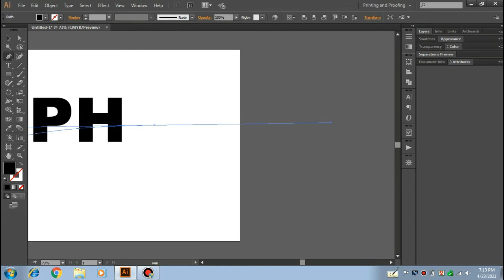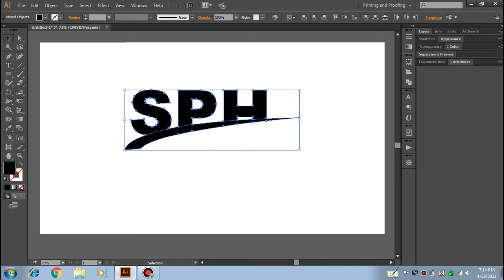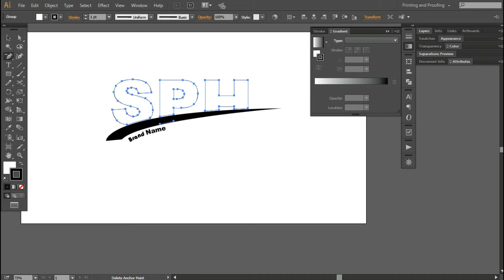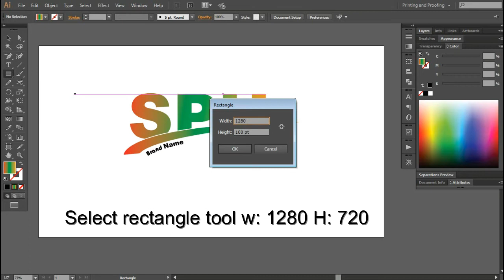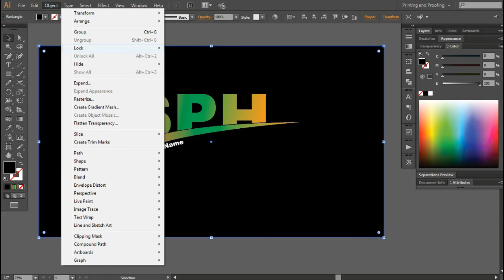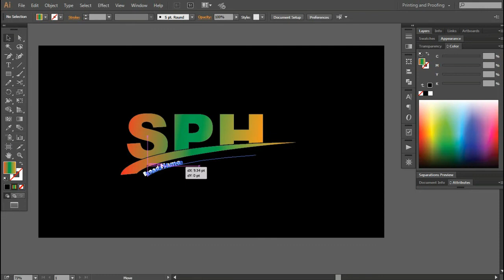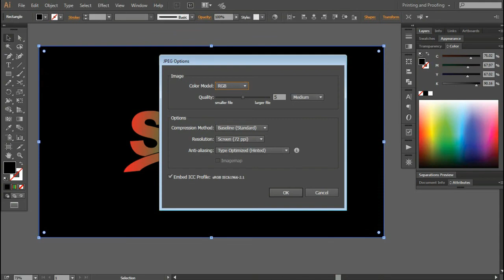Easy and simple logo design, Logo Design 2021, Top 10 Logo Design, লোগো ডিজাইন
How to create a logo we try to easy create this